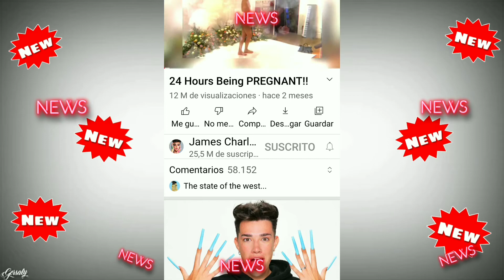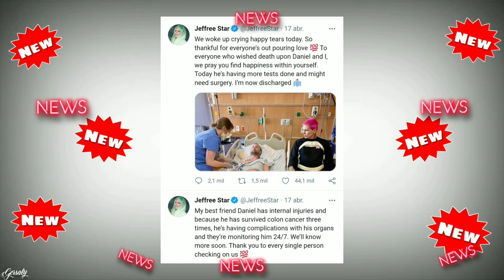James Charles quasi fuori da YouTube / Jeffree Star mente?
♥️ Le mie review sono sempre oneste, parlano della mia esperienza personale, se un prodotto non mi piace lo diró, ci tengo a voi !

Il mio cerchio di luce
Il mio microfono

Acido ialuronico puro yeouth
Olio secco nocciolo di pesca
Scatola portaoggetti per maschera monouso
Mascherina protettiva con visiera,
Polsino ricaricabile (io l'ho preso in Spagna , quindi penso sia molto simile a questo qui, se non uguale)
Detergente viso alla vitamina C
Crema reafirmante per il collo

NB: Vi consiglio di fare un giro sulla web e vedere quale prodotto  piú adatto a voi.